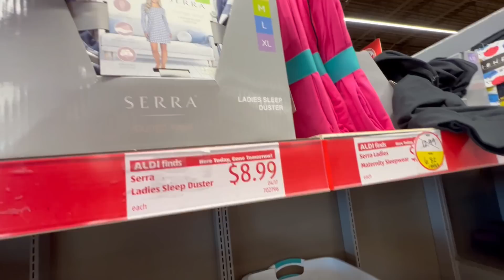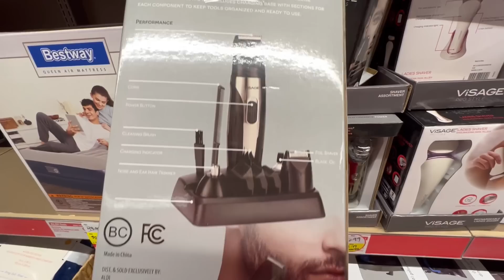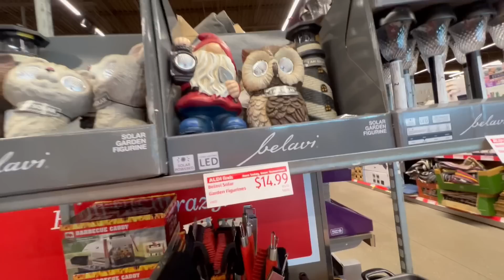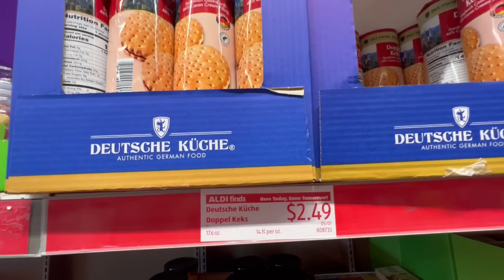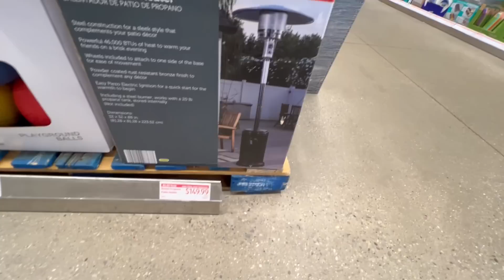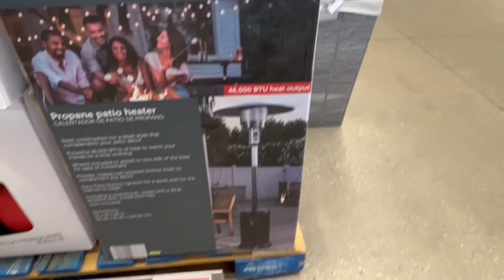МАГАЗИН ALDI / ЗАЕХАЛИ ЗА ПОМИДОРАМИ/СЕЛЬЧАНКА В АМЕРИКЕ